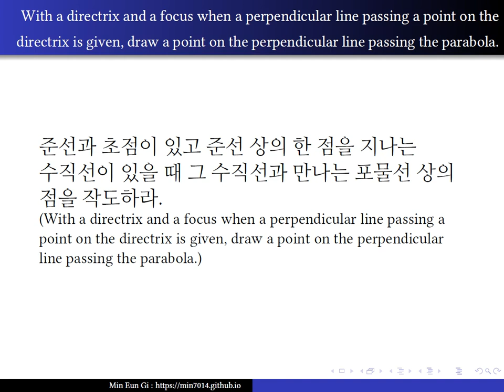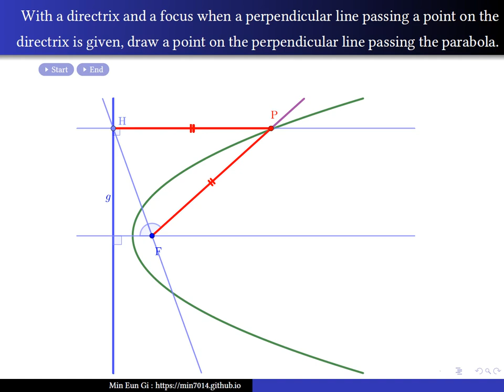With a directrix and a focus when a ray starting from the focus is given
준선과 초점이 있고, 초점을 시작점으로 하는 반직선이 있을 때, 그 반직선과 만나는 포물선 상의 점을 작도하라.(With a directrix and a focus when a ray starting from the focus is given, draw a point on the ray passing the parabola.)